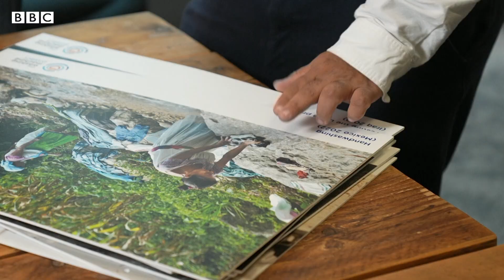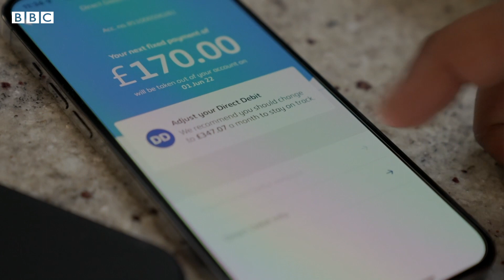The Washing Machine Project – Giving people the dignity of clean clothes - English DV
An Indian origin engineer from London has created a manual washing machine for those living in poverty. The machine named ‘Divya’ has been designed by 32-year-old Nav Sawhney and is made from wood and plastic and requires no electricity and can be used for washing and spin-drying.

This low-cost device is easy to use and reduces the time spent handwashing clothes and so far, hundreds of these hand cranked washing machines have been distributed to refugee camps in countries including Iraq, Lebanon, and Uganda. But as BBC’s South Asia Diaspora Reporter Gaggan Sabherwal has been finding out, due to the recent cost of living crisis there has been an increase in enquires for these low-cost devices even in the UK.

Credits :
NAV SAWHNEY – Founder & CEO, The Washing Machine Project
ANOUSHKA KEKRE – Social Media Executive, The Washing Machine Project